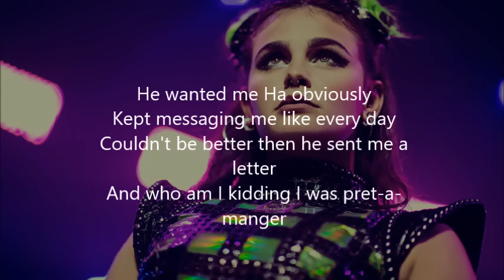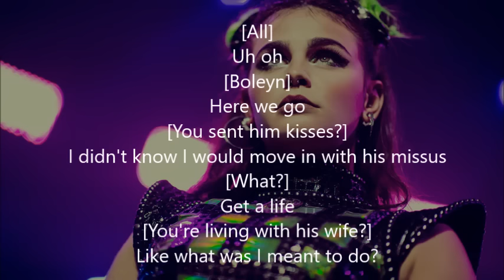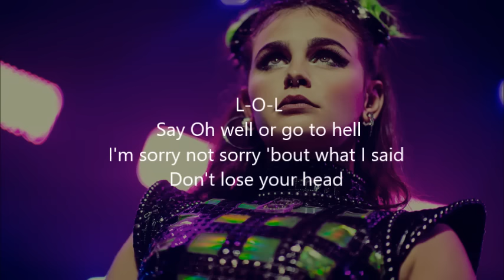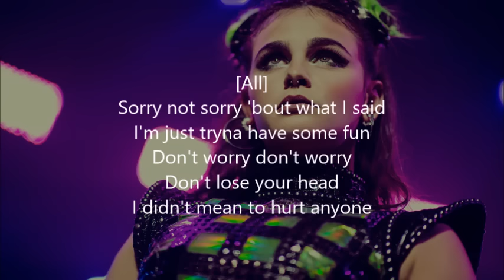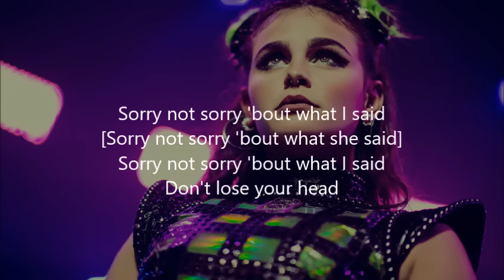Don't lose your head lyric video- Six the musical